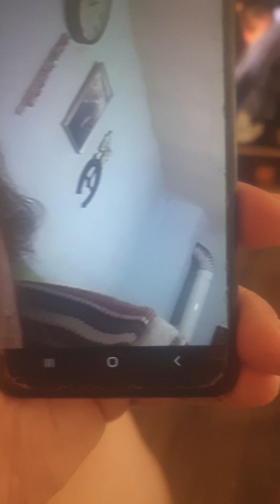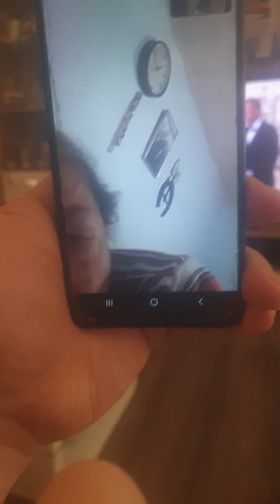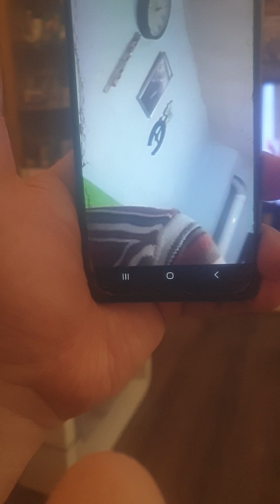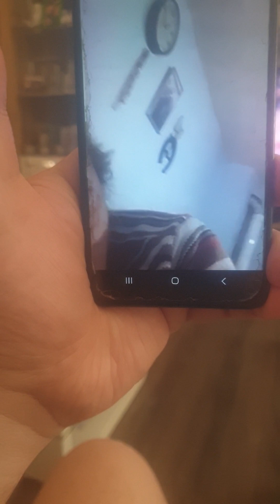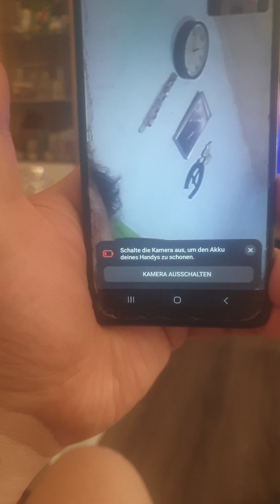preminula moja Baka Olga 20.02.2024 od upalu pluca ..😔🙏😭😭😔❤😔🙏🙏🙏